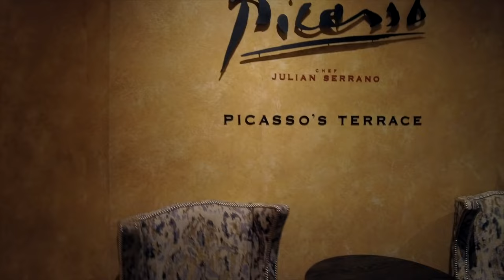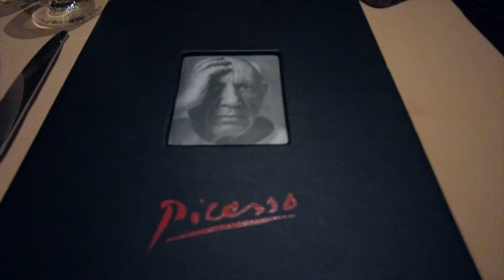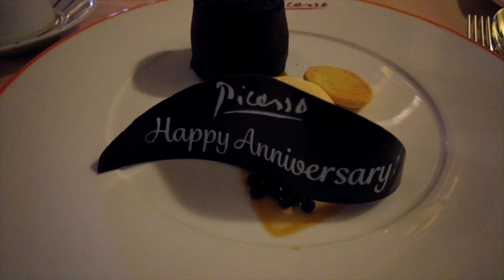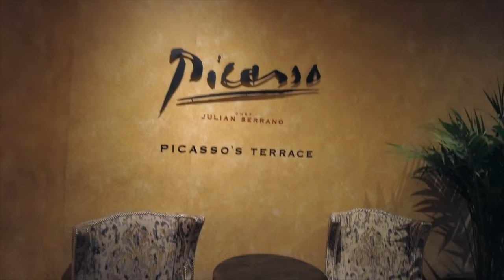Picasso Restaurant at Bellagio Las Vegas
Join us for our 38th anniversary as we celebrate at The Picasso restaurant at Bellagio in La Vegas. Enjoying Lobster salad, Phesant Croquettes, huge scallop, petit Filet mignon, wonderful dessert, drinks, and an incredible view of the Bellagio Fountain shows.

0:33 Picasso Restaurant tour @BellagioLasVegas
2:49 Phesant Croquettes
3:18 Maine Lobster Salad
 citrus dijon vinaigrette, caviar
3:37 Pan Seared U-10 Day Boat Scallop
potato mousseline and jus de veau
4:18 Sautéed Steak of “A” Foie Gras
 saffron poached pears, cranberry, wild rice granola
4:26 Prime Petit Filet Mignon
roasted root vegetables
4:52 Picasso Terrace Fountain View
6:47 Coffee & Dessert on Picasso Patio
7:02 Bellagio Fountain show from Picasso terrace
Tom & Mindy adventures recorded with
DJI Pocket 2
Our Amazon Store

Picasso Restaurant at Bellagio Las Vegas Tom & Mindy Vlog Las Vegas 2022
Las Vegas Hotels Las Vegas Gaming Las Vegas Restaurant Las Vegas Hotel Suite
Las Vegas Bellagio Flamingo Resort Las Vegas Las Vegas Trip Reports
Travel Las Vegas Las Vegas Wynn Las Vegas Mirage las vegas review
Las Vegas tour Las Vegas New Las Vegas MGM Las Vegas Caesars Palace
Las Vegas Show Las Vegas must do Las Vegas walkthrough
Las Vegas Tips thank you.